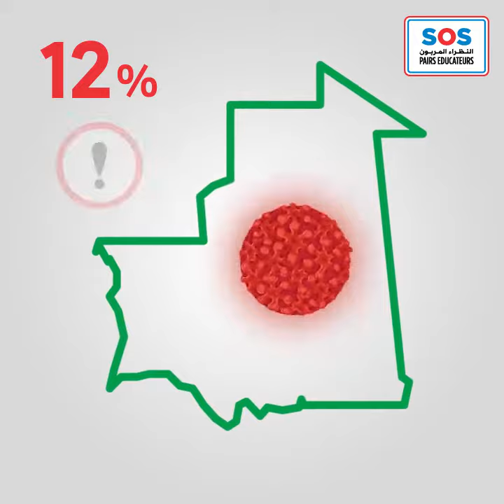AR Prévention hépatite B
© SOS Pairs Educateurs - Mauritanie 2023